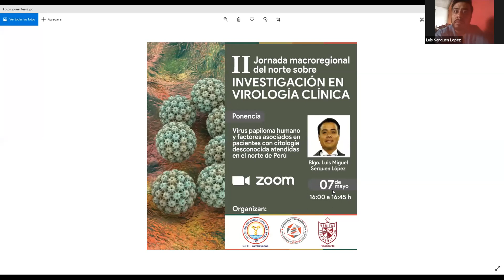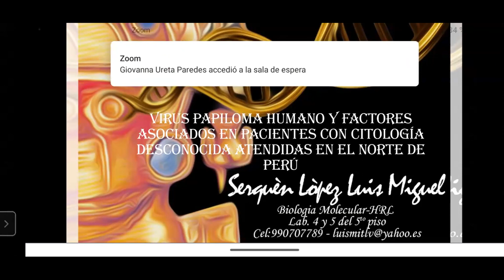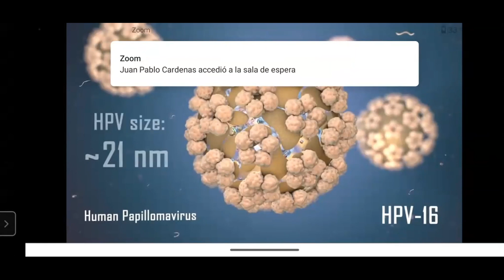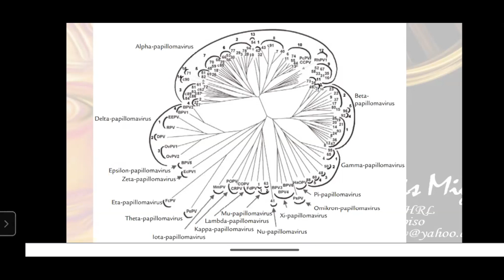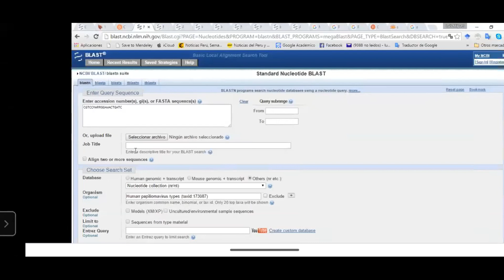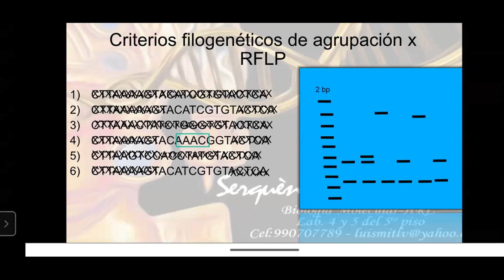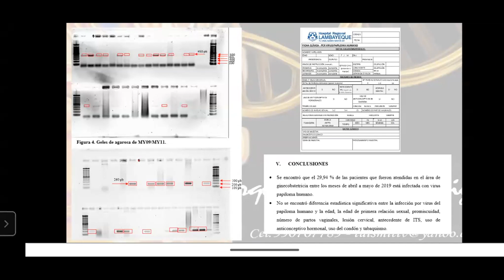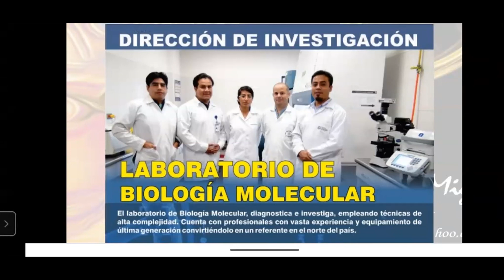Virus papiloma humano y factores asociados en pacientes con citología desconocida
PONENTE: Blgo. Luis Miguel Serquen López

II Jornada Macroregional del Norte sobre Investigación en Virología Clínica